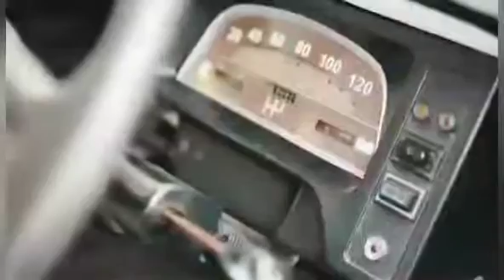CITROEN komunitas Jakarta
CITROEN KOMUNITAS